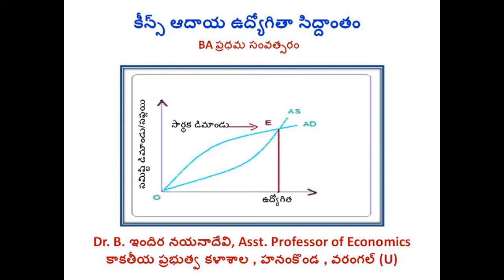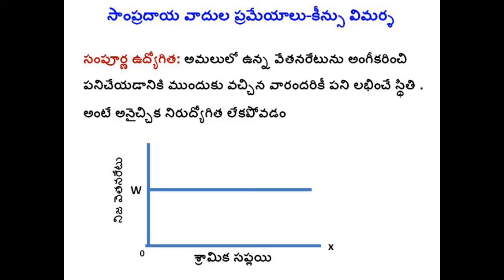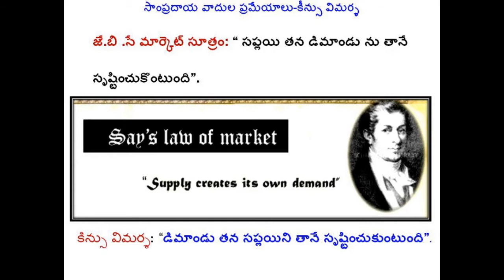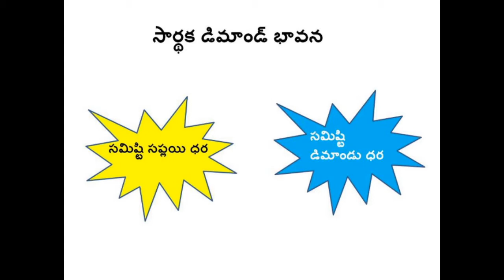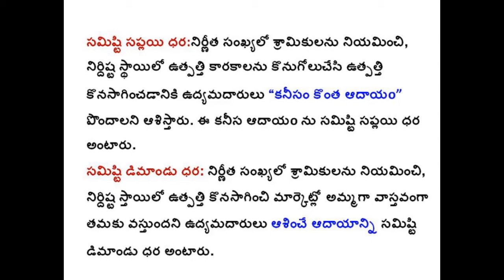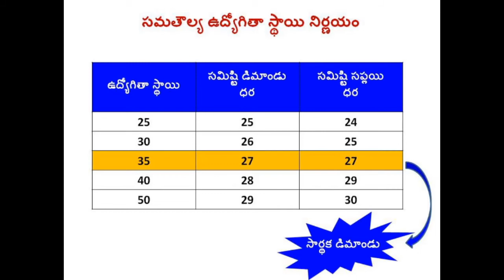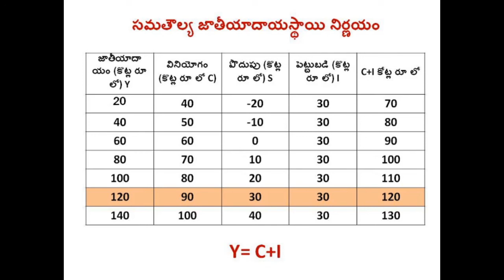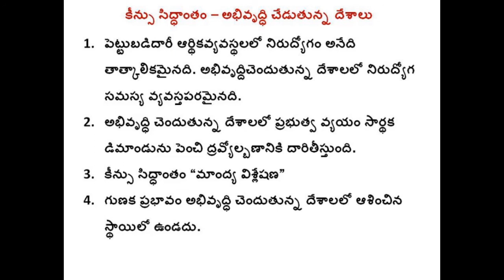కీన్సు ఆదాయ ఉద్యోగితా సిద్దాంతం